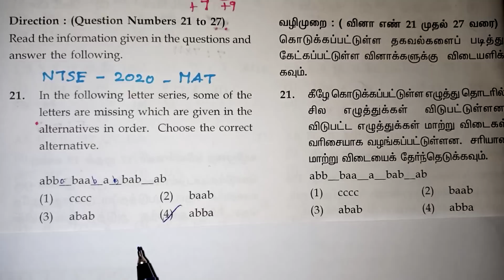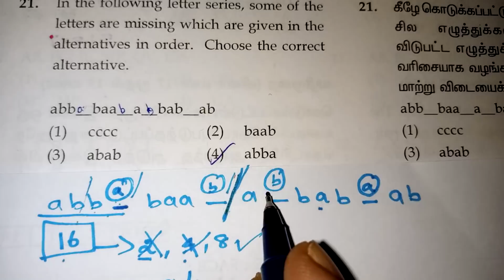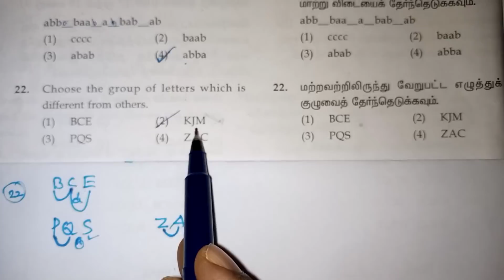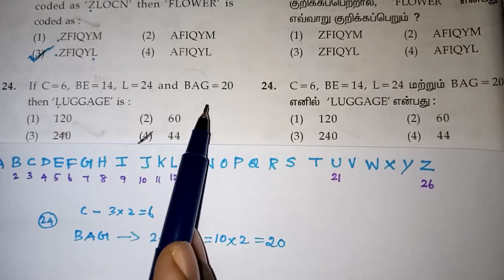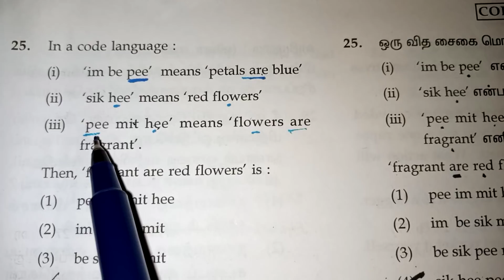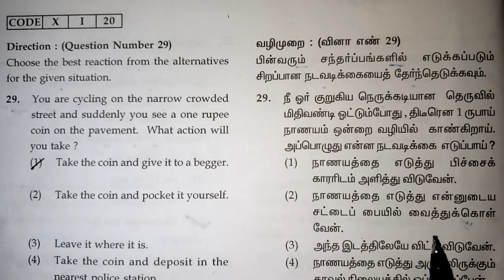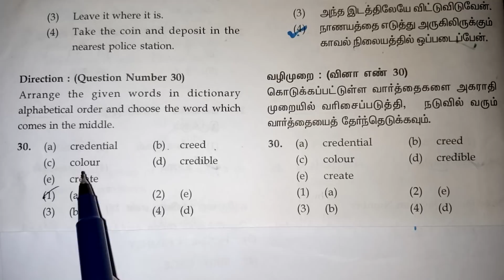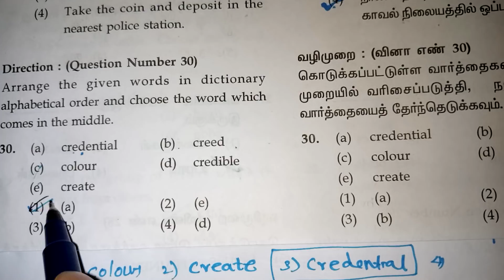NTSE MAT SOLUTIONS IN TAMIL 2020 Q NO: 21 to 30 /CLASS 10 NTSE EXAM PREVIOUS YEAR QUESTIONS IN TAMIL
NTSE MAT SOLUTIONS IN TAMIL 2020 Q NO: 21 to 30 // NTSE EXAM CLASS 10 IN TAMIL / Kalvikan